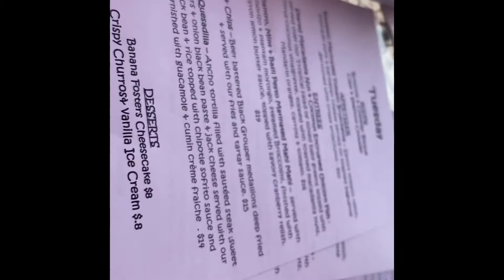Match.com Date 👫🏾 Taking you on my date with me. Is he cute or nah?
Come watch me on my date from Match.com website. Thanks for stopping by to my channel.